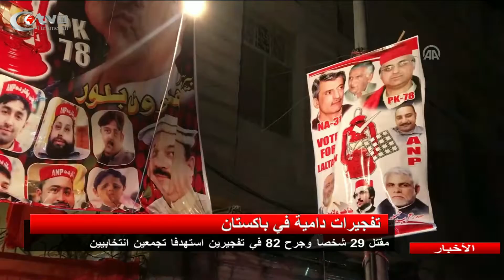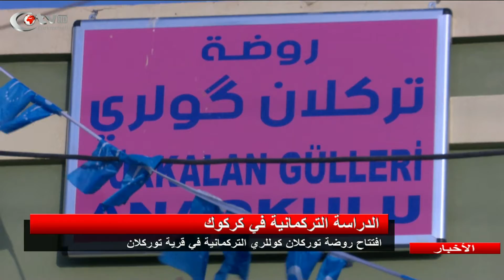الاخبار الرئيسية 2018 7 13